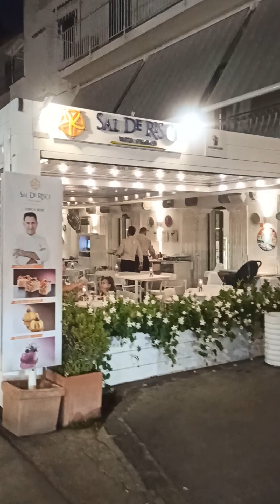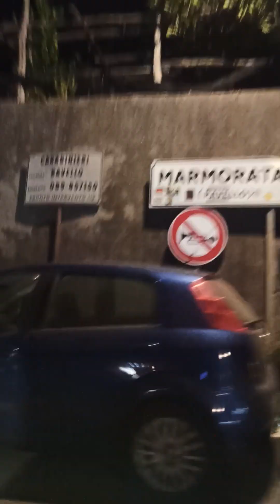12 agosto 2024(3)